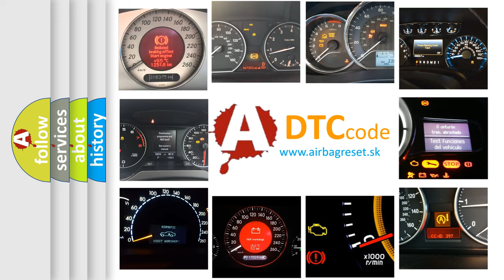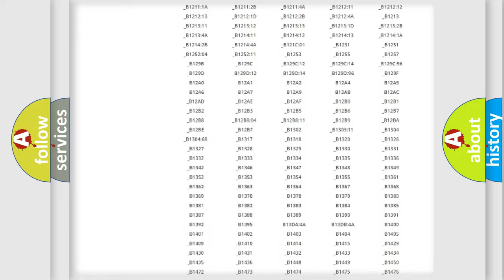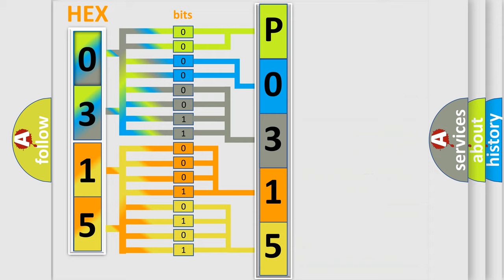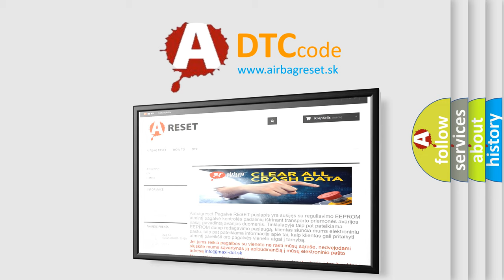DTC Jeep P0315 Short Explanation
Contents:
0:21 Basic DTC analysis according to OBD2 protocol standard.
1:48 Insight into programming
2:58 A diagnostically understandable description of the Diagnostic Trouble Code
3:05 Basic error definition

Make:
Jeep
Code:
P0315
Definition:
AV Control Unit (Bluetooth Module)
Description:
Internal malfunction of AV control unit (Bluetooth module connection malfunction) is detected.